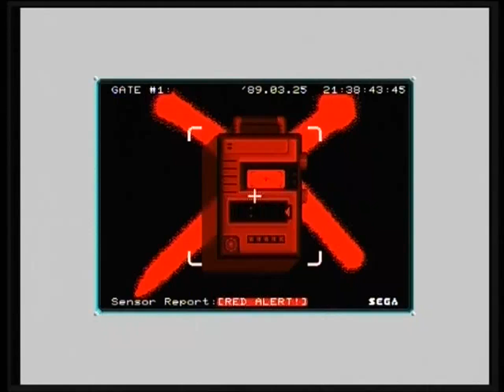CRACK DOWN - 2 PLAYER (ARCADE - FULL GAME)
Zeus presents Crack Down for the Arcade, a true classic from the golden era of arcade gaming which must not be forgotten alongside the programmers that were involved in making this game.

I quite liked playing this on the Amiga back in the day so was looking forward to finally playing the arcade version through MAME.
Guide your men through the maze levels and place bombs on the X's to blow up the level, get through all the levels and finally blow up the horror that is strapped down waiting to be given life, good fun, give it a go.
Also forund it amusing that they used the super power sample from Shinobi lol.
We have used the invincibility cheat so the entire game could be uploaded for your viewing pleasure.

I hope all you retro game fans enjoy this upload especially enough to subscribe if you haven't already and if you'd like to support my channel then please consider a small donation to my channel as this will help me to keep up the video uploads and the channel growing (Paypal

Please note: NONE of my game uploads are emulated in any way whatsoever, they are 100% original recordings by myself taken directly from the original hardware the game was intended for, that way you know you're watching the real thing (but not in this upload, MAME emulation).

Keeping the memory of the Arcade games alive!!!